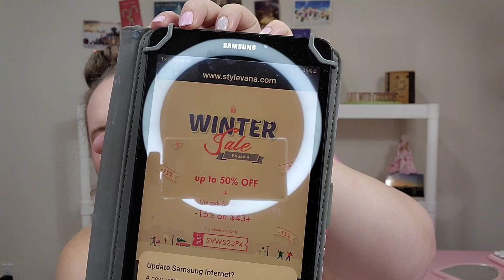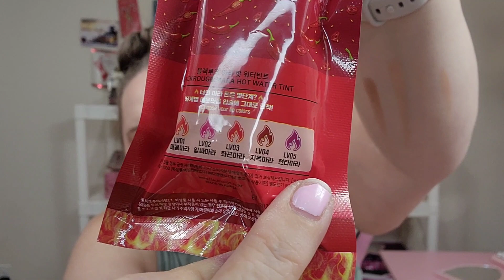Stylevana Makeup Unboxing @Stylevana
Stylevana Makeup and Skincare.

code: INF10LWC

Makeup

Lip Smudge Brush $5.29
Mara Hot Water Tint $8.99
Unleashia Eyeshadow Palette $15.09
Skinfood Peach Powder $7.19
Heimish Glow Base $15.39
Missa Magic Cushion Moist Up  $5.99
Frudia Makeup Setting Fixer $21.49

Here are some other channels you might enjoy.